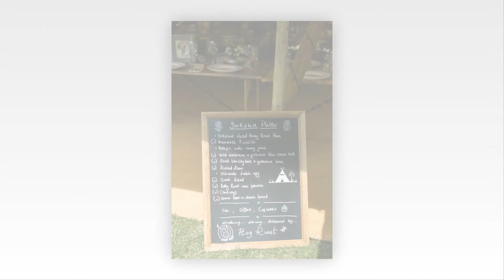Emma & Ash's wedding - The Hideaway, Thirsk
Emma & Ash were married at the stunning Yorkshire venue, The Hideaway nestled away in Thirsk. Emma's dress was a beautiful Jenny Packham dress.

Edited using Mastin Labs Portra 400 in  Lightroom.